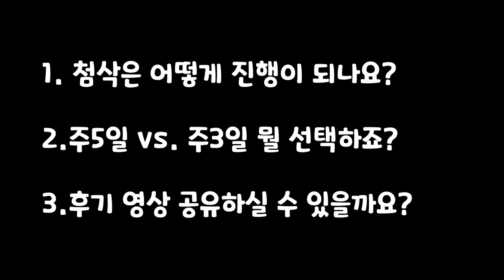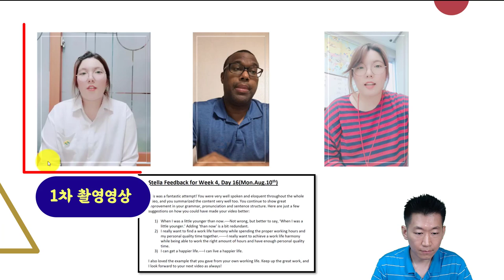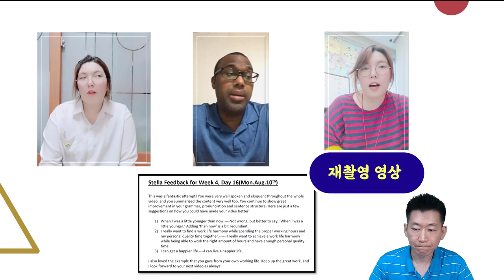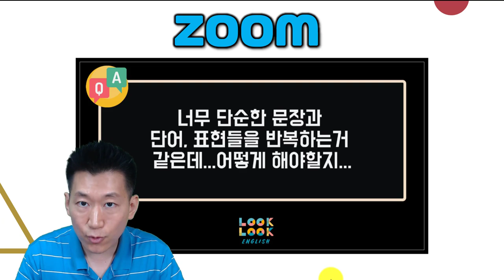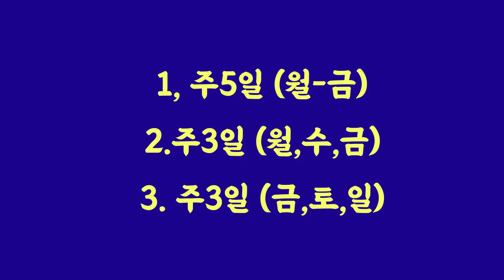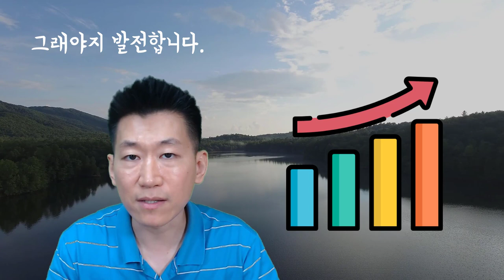스피킹챌린지에 관련된 질문들 2탄 (첨삭, 주3일vs.주5일, 후기)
📢 스피킹(유투브) 챌린지는 제가 많이 자신있게 소개를 해드리는 프로그램이니만큼 학생들이 관심이 매우 많습니다. 저 역시 이번에는 더더욱 만족스러운 챌린지를 진행하기 위해서 다양한 준비를 하고 있습니다. 여하튼 학생들에 받은 질문들중 오늘은

1. 첨삭은 어떻게 진행되나요?
2. 주3일, 주5일 어떤것을 선택하는게 좋을까요?
3. 후기영상 공유하실수 있나요?

에 대한 답변을 다룰까합니다.

0:00 Intro
1:02 첨삭은 어떻게 진행되나요?
2:48 첨삭이외에 Zoom Session, 전화통화
4:39 주3일, 주5일 어떤것을 선택하는게 좋을까요?
8:38 후기영상 공유해주실 수 있나요?
9:16 마무리

*블로그에 아주 자세하게 설명해 놓았으니 (비용,기간 등등) 블로그글을 꼭 읽어보시기 바랍니다.

*모집기간 : - 10월2일 (금요일)
*결과발표 : - 10월3일 (토요일)
*코치배정 및 OT : 10월 4일 (일요일)
*기간 : 10월 5일 - 11월 1일

       *100명이상의 미국인들을 직접 인터뷰하고, 미국인 Elliott와 공동제작 했어요.